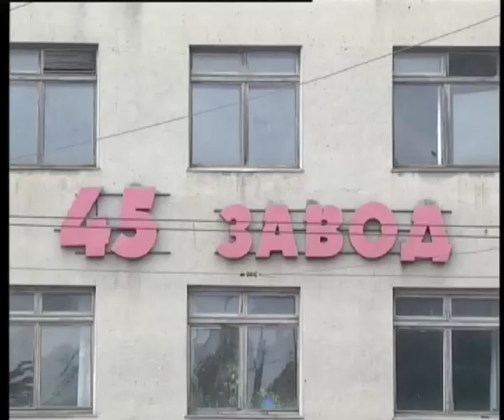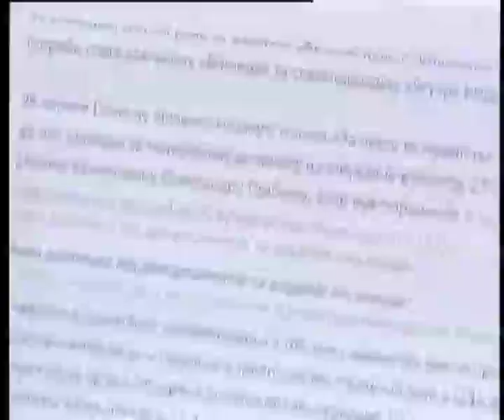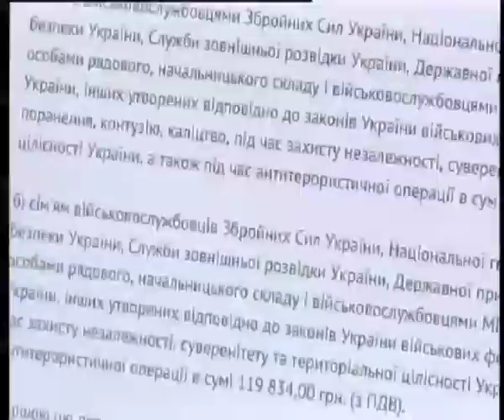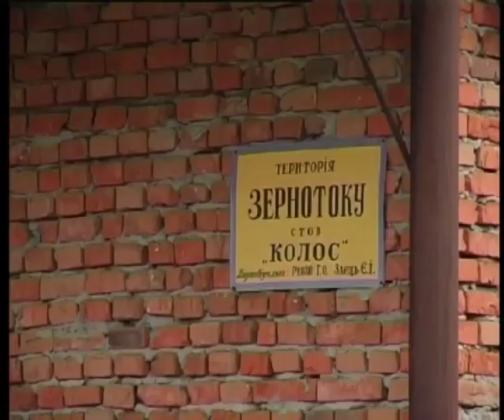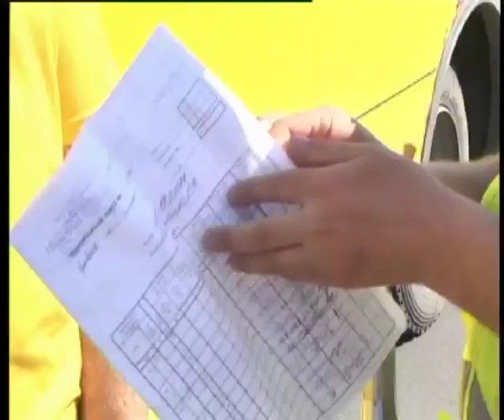Телеканал ВІТА новини 2014-07-24